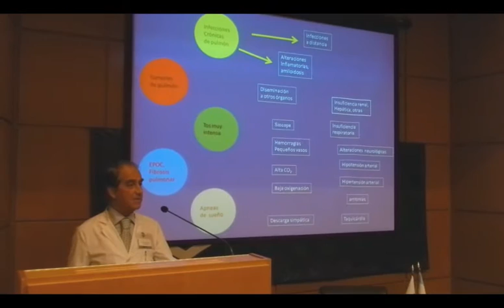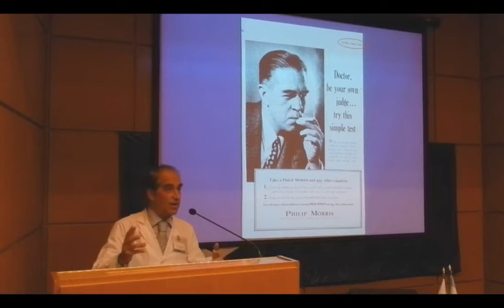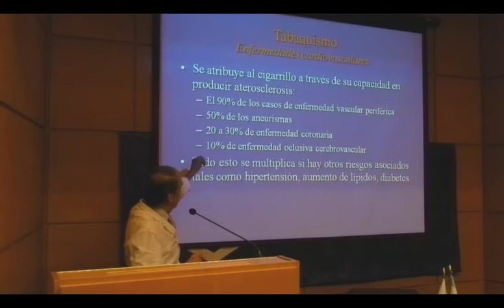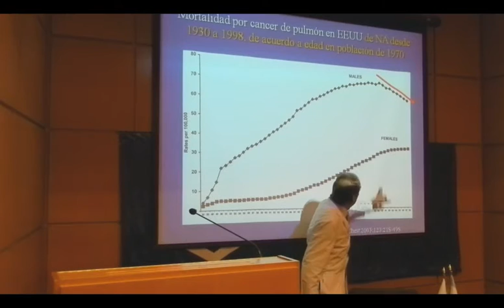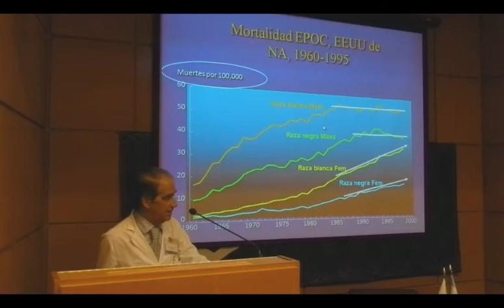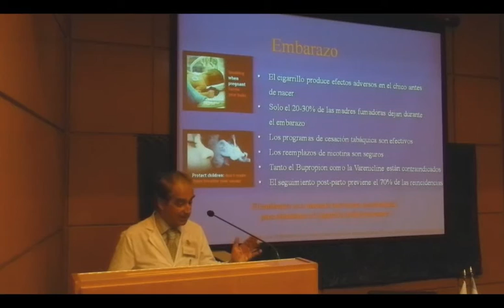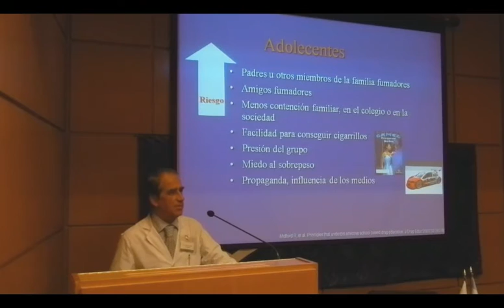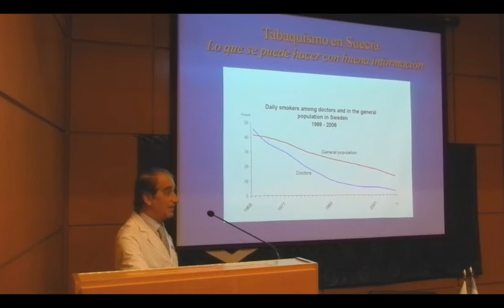Enfermedades del pulmon y su efecto en todos los sistemas del cuerpo.